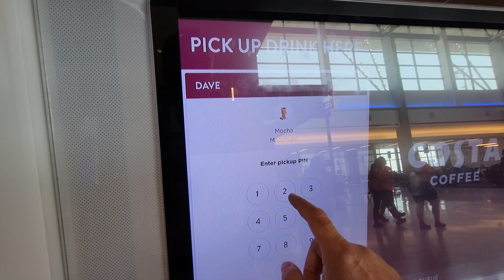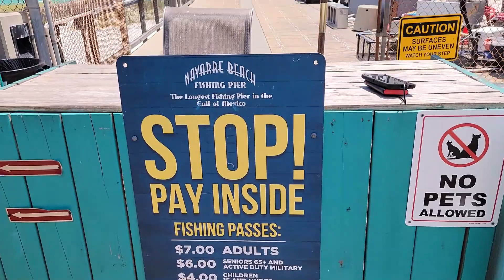Why I Left Thailand To Go To Florida - Visit My Two Sons - Shark Fishing - Amazing Beaches - Top Gun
Yep, I had to leave Thailand for a bit to visit my two sons in Florida.  While there we had a great time, did a lot of pier fishing, some shark fishing, went to the movies, ate some great food and much more.  Thanks for joining me on my travels.  I will be back in Thailand soon.